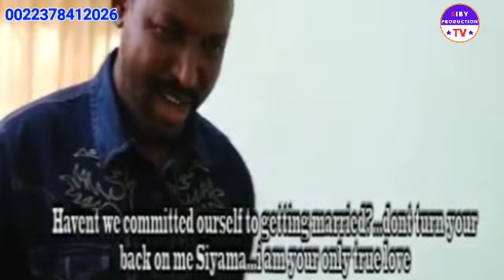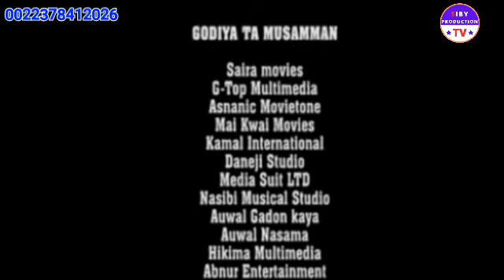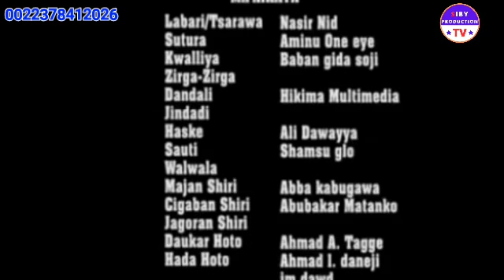Yaxu garante Episode 3 traduit hausa en soninké with English subtitle